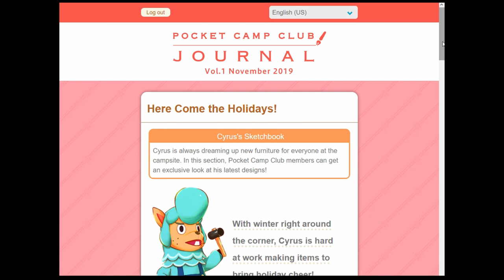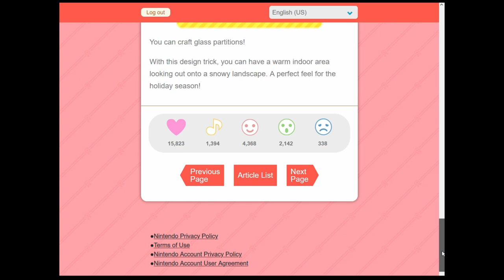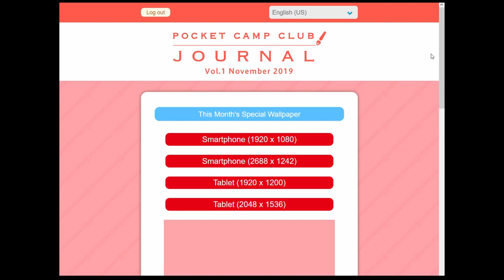Animal Crossing Pocket Camp Journal November 2019 Issue 001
Pocket Camp Club Journal November 2019 Issue 001